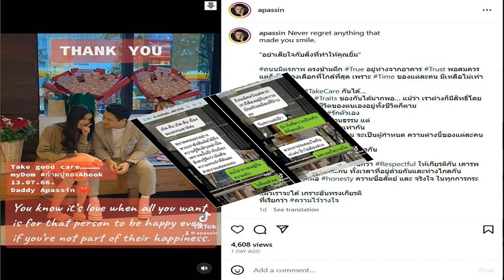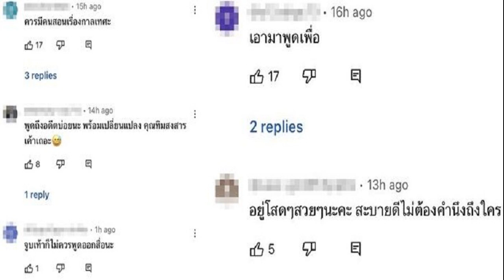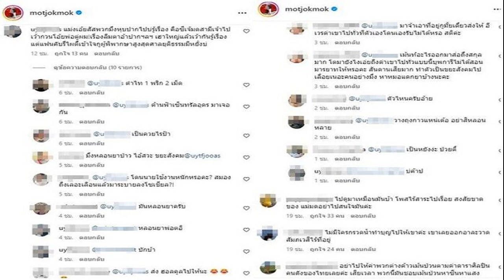เตรียมรับข่าวดี หนิง เคลื่อนไหวถึง เป้ย ส่อแววคืนดีกันแล้ว หลังมีข่าวแตกคอ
เตรียมรับข่าวดี? หนิง เคลื่อนไหวถึง เป้ย ส่อแววคืนดีกันแล้ว หลังมีข่าวแตกคอ ลุ้นแก๊งเพื่อนคืนกลับมาดีกันอีกครั้งหนึ่ง

จากกรณีเมื่อช่วงปี 2564 มีข่าวลือสนั่นโลกโซเชียลของ 3 นางร้ายแตกคอกัน จนถึงขั้นถูกเพื่อนเลิกคบ เพราะ จับได้ว่ามีเพื่อนคนหนึ่งกุข่าวเรื่องสามีบีบคอ จนโลกโซเชียลแห่พุ่งเป้าไปที่ “เป้ย ปานวาด” , “หนิง ปณิตา” และ “กระแต ศุภักษร” หรือเปล่า
จากนั้นไม่นาน “เป้ย ปานวาด” ออกมาให้สัมภาษณ์ว่า ตัวเองเป็นฝ่ายเลือกเดินออกมาจากแก๊งนางร้ายด้วยตัวเองเพื่อความสบายใจ เนื่องจาก ทุกอย่างไม่เหมือนเดิม และทำใจยากที่ต้องสูญเสียเพื่อนที่รักมาก
แต่ล่าสุดเหมือนจะมีสัญญาณดีระหว่าง เป้ย กับ หนิง กลับมาอีกครั้ง เมื่ออินสตาแกรมของ สาวเป้ย ได้ลงรูปความน่ารักของลูกๆ ซึ่ง น้องโปรด ลูกคนโตได้จับมือและให้กำลังใจน้องสาว “น้องปาลิน” ที่ตรวจเจอว่าเป็นต่อมอะดีนอยด์และต่อมทอนซิลโต จนต้องเข้ารับการผ่าตัด
พร้อมเล่าความโมเมนต์ความน่ารักในภาพนี้ว่า พี่โปรด พูดกับน้องปาลินว่า “พี่จะดูแลน้องเอง” จากนั้น “น้องปาลิน” ก็ตอบกลับพี่ชายว่า “พี่โปรดอยู่ใกล้ๆปาลินนะ”
ท่ามกลางแฟนคลับได้เห็นโมเมนต์น่ารักของทั้งคู่แล้วดข้ามาให้กำลังใจให้น้องปาลินหายป่วยไวไวเป็นจำนวนมาก
รวมถึงคุณแม่ลูกหนึ่ง “หนิง ปณิตา” ก็เข้ามาให้กำลังใจลูกสาวของเป้ยว่า “ปาลินหายไวๆค่ะ” เช่นเดียวกัน ทำเอาบรรดาแฟนคลับที่หนิงเข้ามาคอมเมนต์ในไอจีถึงเป้ยแล้วดีใจกันใหญ่ และลุ้นอยากให้ทั้งคู่กลับมาคืนดีกัน เป็นแฟนที่รักกันเหมือนเดิม
ขอบคุณอินสตาแกรม ppanward